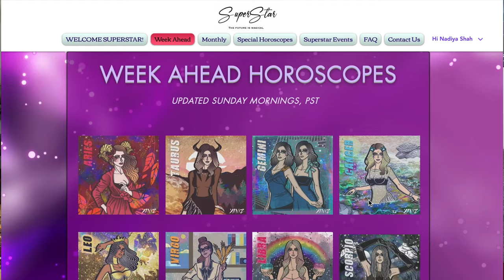♓︎ Pisces August 2023 Astrology Horoscope by Nadiya Shah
FOR A LIMITED TIME! ALL MY BOOKS COME WITH FREE GIFTS!

VENUS RX 2023, JUPITER IN TAURUS, SATURN IN PISCES, YEAR AHEAD 2023, and DECADE AHEAD SPECIAL HOROSCOPES for each sign! or get the download at nadiyashah.com !

NEW 2023 SEPTEMBER SPEAKER SERIES LEARN FROM 5 SUPERSTAR ASTROLOGERS THIS SEPTEMBER! SIGN UP BEFORE AUGUST 30TH TO CHOOSE YOUR TUITION RATE!

Schedule:
RICHARD TARNAS - MYTHS AND PLANETS: EXPLORING A DEEP MYSTERY
JENN ZAHRT - THE KEYS TO MERCURY
NADIYA SHAH - PLUTO IN AQUARIUS SO FAR
NATHALIA MARIA - GREEK MYTH & THE 12 SIGNS OFTHE ZODIAC
KASSIA KRISTOFF - CRITICAL DEGREESIN ASTROLOGY

NEW! 5-WEEK COURSE "MEDICAL ASTROLOGY" WITH MEDICAL ASTROLOGER KIRA SUTHERLAND!SIGN UP BEFORE AUGUST 30TH TO CHOOSE YOUR TUITION RATE!

DISCOVER THE COSMIC PATH TO WELLNESS WITH WORLD RENOWNED MEDICAL ASTROLOGER KIRA SUTHERLAND!
Schedule
1. BASICS OF MEDICAL ASTROLOGY
2. PLANETS IN MEDICAL ASTROLOGY
3. HOUSES & ASPECTS IN MEDICAL ASTROLOGY
4. NUTRITION AND MEDICAL ASTROLOGY
5. CHART ANALYSIS & SUPPORT IN MEDICAL ASTROLOGY

NEW! 5-WEEK COURSE "MODERN MONEY MAGIC" WITH RENOWNED AUTHOR & ASTROLOGER RACHEL LANG!

Are You Ready To Transform Your Relationship With Money? Join Rachel Lang's Modern Money Magic course and Discover the keys to achieving financial prosperity!
REMEMBER: SIGN UP BEFORE AUGUST 30TH TO CHOOSE YOUR TUITION RATE!

*N.